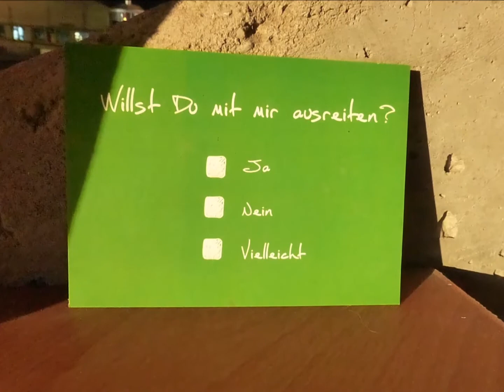KURS NIEDERRHEIN | Kevelaer | Steeldust | FEB 2015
Kurs mit Henning Daude im Februar 2015

Beim ersten Lehrgang bei "Steel Dust" in diesem Jahr versammelten wir uns bei eisiger Kälte früh morgens in der Reithalle; sogar die Kaffeemaschine verweigerte kurzzeitig wegen kalter Füße ihren Dienst! Doch das hielt uns nicht davon ab, an Seitengängen, Übergängen, Tempiwechsel und dem Galopp zu arbeiten. Durch die großzügige Hallen konnte gleich auf drei Zirkeln Pferd und Reiter ins Schwitzen gebracht werden.